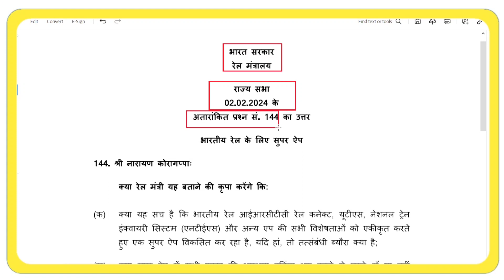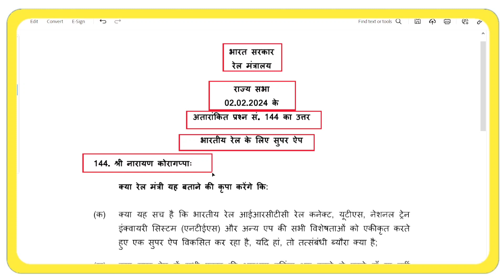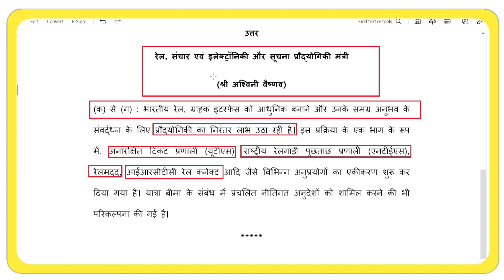Railway New Mobile App "Super App" | Indian Railway All in One Super App | IRCTC New Super App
About Video:-
Hello friends, in today's video I have told about पुरानी पेंशन बहाली Latest News

Query Cleared :-
super app railway
indian railway
indian railways
railway irctc app
irctc railway app
super app
new app railway
railway app
railway apps
railway
indian railways all in one super app
minister of railways launch super app
railway station
mobile water
new railway app
tata super app
railway news
indian railways to launch on superapp
indian railway app
railways
irctc super new app

Most Populer Videos-
1-How to apply Leave/ LAP and CL with Rest in HRMS | HRMS se Leave with Holiday Kaise Apply kare

The contents of this Video cannot substitute the services of a trained financial or legal professional. Viewers should always conduct their own due diligence and anyone who wishes to apply the ideas or information provided in this Video shall do so at his/her own risk and consequences. Team Rail Tech in Hindi and any person or persons involved direcly or indirectly in production of this video do not take any responsibility for any direct, indirect, implied, punitive, incidental or any consequential damages that may arise directly or indirectly on account of any action taken based on the content of this Video.
This Video is based on various books, media, internet, etc. and may include opinion of one or more persons who may or may not be part of Team Rail Tech in Hindi. Team Rail Tech in Hindi and any person or persons involved direcly or indirectly in production of this video do not accept any responsibility or liability for the content, accuracy, correctness, completeness, legality or reliability of the information provided in this Video. This Video is not intended to spread rumors or offend or malign or hurt the sentiments of any individual, community, religion, institution or organization.
Viewers' discretionis advised.